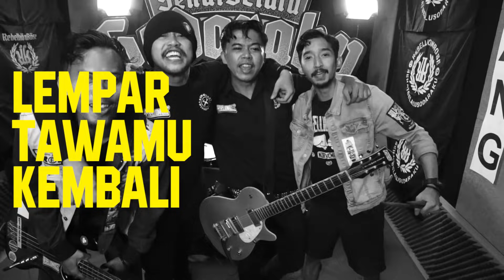Rebellion Rose - Rangkul Kembali feat. Bunga Hitam (Official Lyric Video) Full Album 2018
“Rangkul Kembali” sebuah intisari tentang persaudaraan. Ketika suatu hari, merangkul kawan lama yang pernah berselisih, menjadi hal istimewa dalam hidup. Bukti otentik tentang simbol kata Maaf.
Sehat Selalu Sodaraku merupakan pesan kerinduan dan doa sederhana yang didedikasikan untuk bumi pertiwi, alam raya, cinta kasih, persaudaraan, barisan perlawanan, api semangat solidaritas rakyat indonesia dan semua yang bernafas dan tak bisa tidur pulas melihat ketidakadilan sosial meraja.
Rebellion Rose
Album : Sehat Selalu Sodaraku
Tahun : 2018
Label : CMRDS Records
01. Oi! Comrades, Porak Porandakan!
02. Sehat Selalu Sodaraku
03. Langit Kan Bersinar
04. Aku Bencana
05. NKRI
06. Libertas
07. Damai Bersamamu
08. Rangkul Kembali
09. Akulah Peluru
10. Sindikat Pekerja Keras
11. Maju Menantang
12. IA/YK
13. Barisan Juang
14. Setajam Belati, Beribu Arti